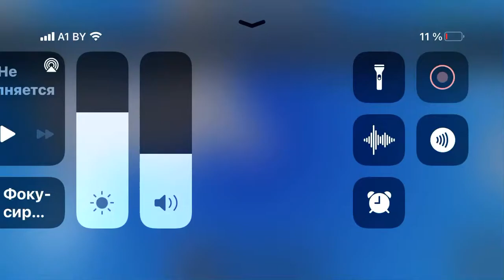26 мая 2022 г.